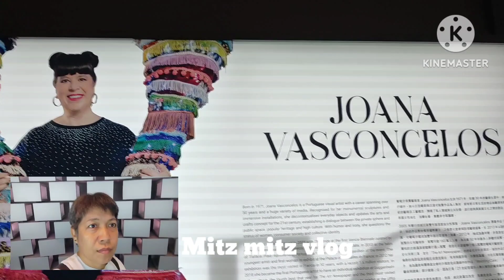Artistree Enchanted Forest hongkong